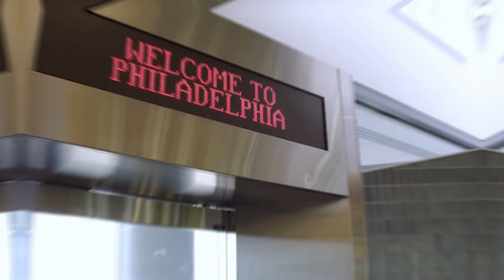Tiffany Haddish Embarasses Common For Getting Dumped By Jennifer Hudson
Do you know what's going on with Tiffany Haddish, Common, and Jennifer Hudson? Tiffany Haddish, who is our favourite queen of comedy, seems to know everything about the love game. Hey, remember how Common and Jennifer Hudson have been the talk of the town for years when they were seen going around together?

Looking for the newest and most popular famous life and drama videos? Gossip Galaxy has them all! At Gossip Galaxy, we strive to create entertaining videos about celebrities, rich popstars, stars, models, rappers in hip hop content, highlighting the Hollywood celebrity life and drama that goes on in their lives. Our mission is to give our people the latest celebrity news and stories about what goes on behind the scenes with celebrities.